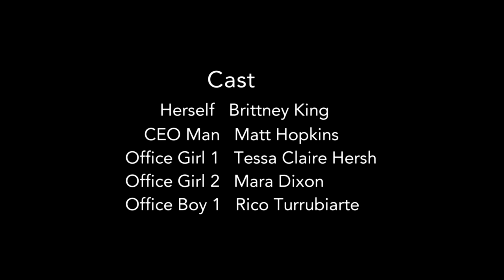"Fluffer" Episode 5 NotFuckinAroundCrew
Office work can be a lot to swallow...

Starring: Brittney King, Matthew Hopkins, Tessa Claire Hersh, Mara Dixon, Rico Turrubiarte

Director: Lyle Friedman
DP: Terrie Rouse and Maya Elena Thomas
Editor: Lauren Beckett Jackson